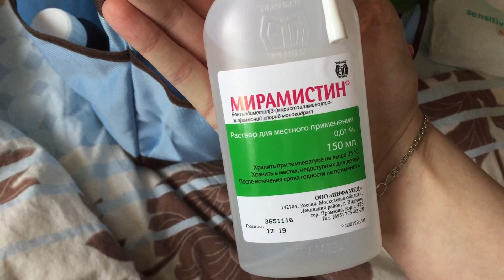ВЛОГ / Это Тома и Витя / Мы дома! / Видеоняня Motorola MBP43S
PERISCOPE: Ksenia Fedyaeva @KFedyaeva
ASK.FM: @kseniafedyaeva

Почтовый адрес: Федяева Ксения, 143420 Россия, МО, ДО ВОСТРЕБОВАНИЯ!